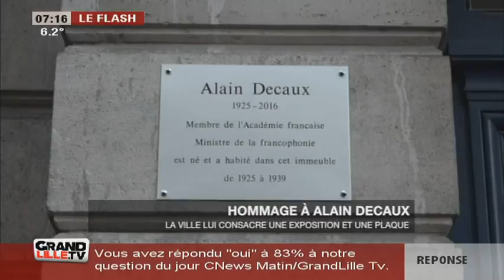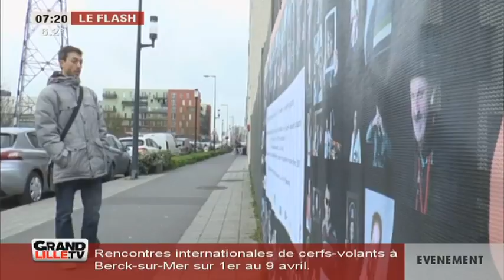Edition du Matin (1/2) du 28/03/2017